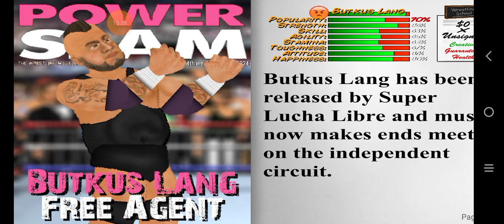William Gooch vs. Sergeant Acer.